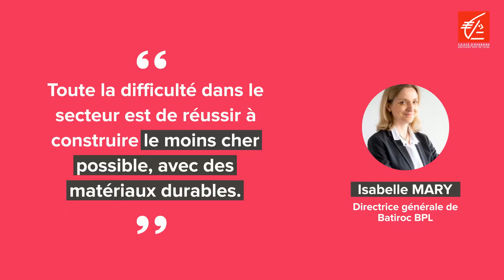Batiroc, utile et solidaire.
À l’heure où s’ouvre le grand chantier de la TransitionEcologique en France, avec le secteur du BTP aux premières loges, ce n’est pas rien.